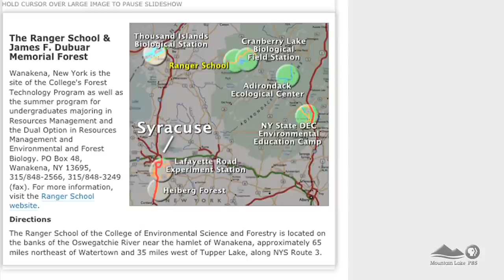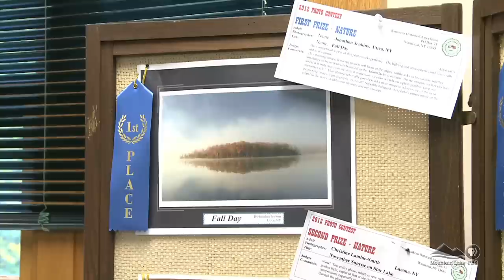Festivities in the Forest - ESF, Ranger School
With only one building, the Ranger School in Wanakena, NY, is distinct as far as institutions of higher education go.  But when you have nearly 2,800 acres of living laboratory to explore with students, you don't need a lot of infrastructure.  For information about the Ranger School,